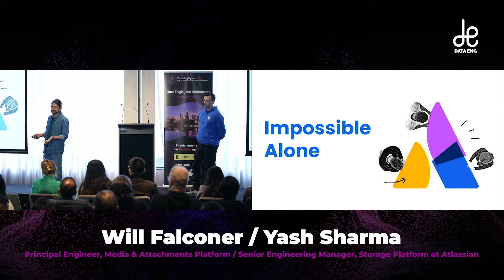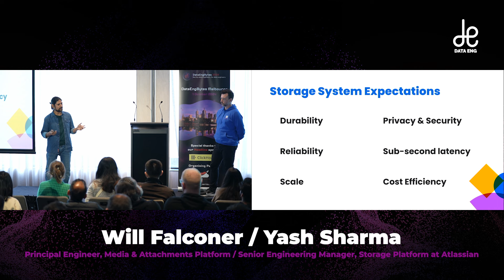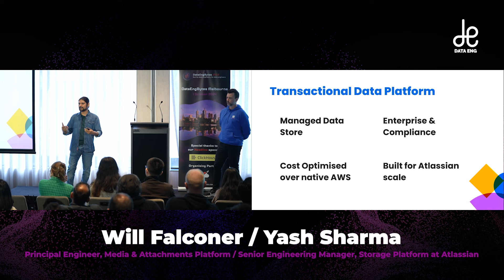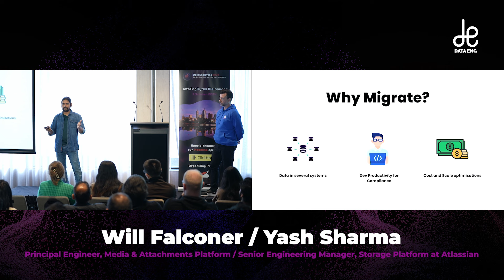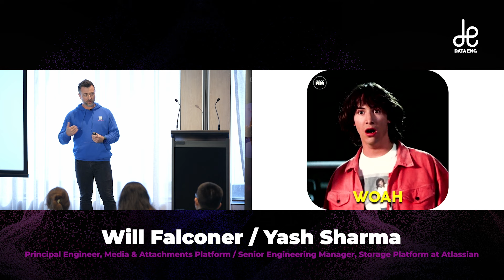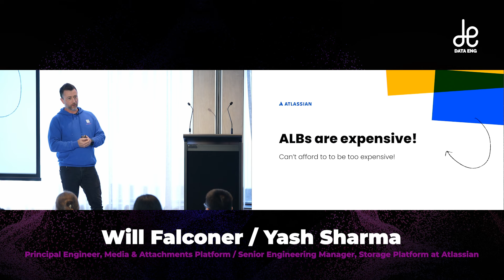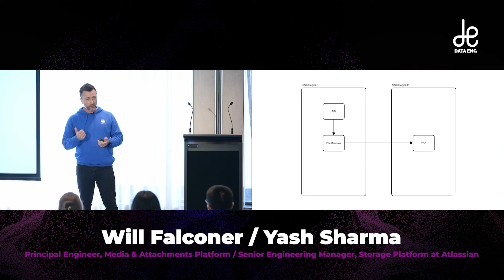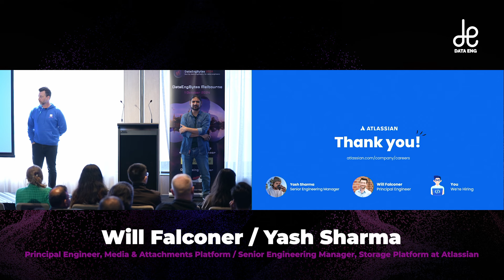How Atlassian is migrating 40PB data with 99.99% reliability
Atlassian has recently embarked on a journey to migrate our existing media storage platform to a newly incubated Storage Platform. This required us to move 40+ PB of data across the 2 platforms without compromising Durability or Reliability. Not only is this a daunting engineering challenge but also a very exciting journey with lots of learnings, tradeoffs and architectural choices. The talk is intermediate complexity and will focus on transactional systems that serve the data online while the migration is executed under the hoods. We will cover scale challenges, migration blockers/mitigations, cost implications and techniques to ensure uptime and durability during the migration. Experience Atlassian's exciting and challenging journey as we dive deep into how we are migrating 40PB of data across platforms with 99.99% reliability. Join Yash & Will to uncover the strategies and technologies behind this monumental data transition!

Yash Sharma
Senior Engineering Manager, Storage Platform at Atlassian
Yash has built and lead Data & Storage Platforms for more than a decade. This time Yash is here to share an exciting Migration Story from Atlassian, sharing his experiences on moving Petabytes of data at scale, reliably.

Will Falconer
Principal Engineer, Media & Attachments Platform at Atlassian
Will has over 20 years of software engineering experience across a wide range of industries. Including experience in LiDAR processing, keeping boaters safe on the water and moving petabytes of data across safely across platforms.